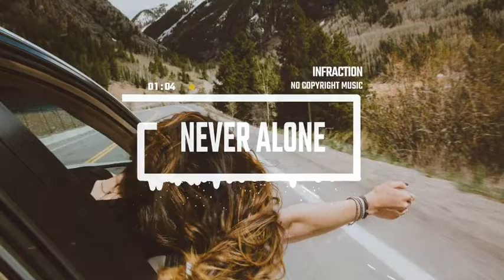Acoustic Indie Folk by Infraction No Copyright Music Never Alone